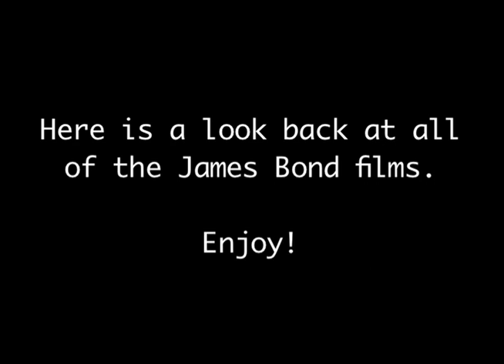A Tribute to James Bond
The various use of media material is protected by the Fair Use Clause of the U.S. Copyright Act of 1976, which allows for the rebroadcast of copyrighted materials for the purposes of commentary, criticism, satire/parody and education